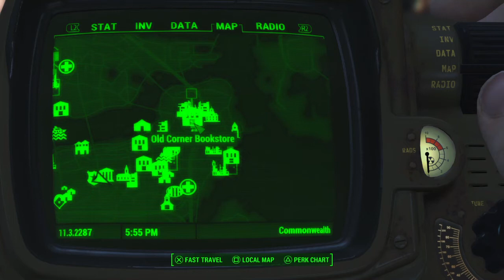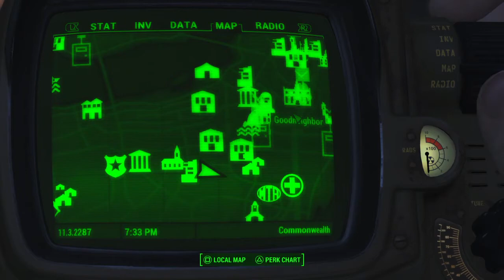Fallout 4 playthrough part 18